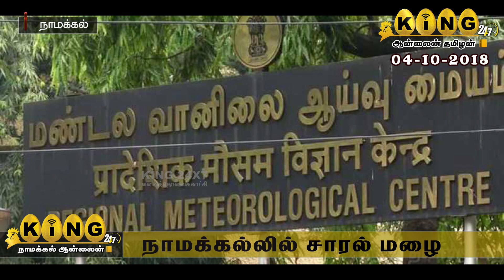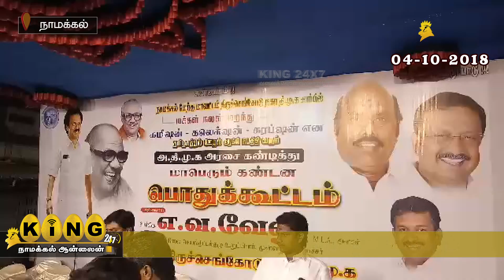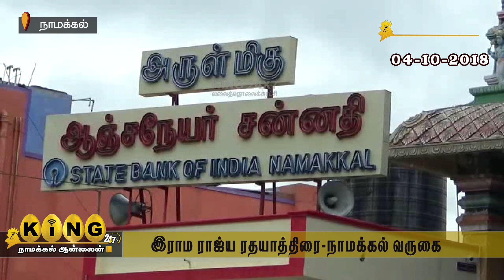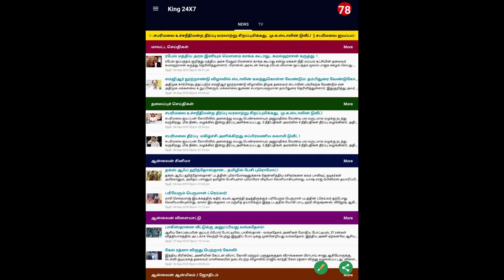Namakkal Online News / 04-10-2018 King 24x7 online tamilan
நாமக்கல் மழை - ரெட் அலெர்ட்/ குருபெயர்ச்சி விழா / தி.மு.க   கண்டனப்  பொதுக்கூட்டம் / அ. தி.மு.க  MLA வளர்ச்சி திட்டப்பணிகள் ஆய்வு / நாமக்கல் கிழக்கு மாவட்ட திமுக சார்புஅணிகள் ஆலோசனை கூட்டம் / ராமா ராஜ்ய ரத யாத்திரை நாமக்கல் வருகை/ ஜாக்ட்டோஜியோ  அமைப்பினர் ஆர்ப்பாட்டம் / பேட்ட இரண்டம் போஸ்டர் வெளியீடு